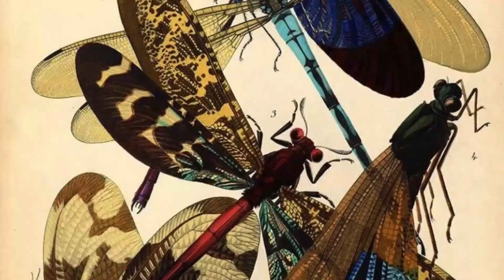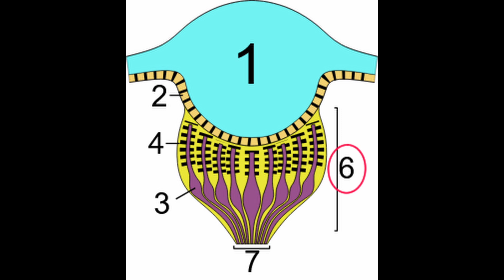Do Spiders Dream? A Look At The Science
What can sleep research on spiders tell us about out own sleep states?